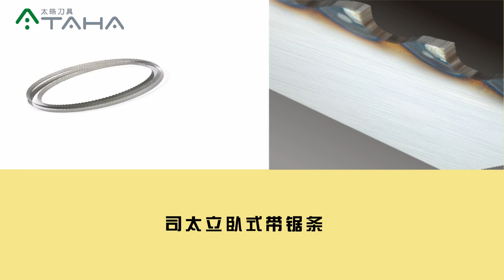TCT or Stellite Band Saw Blade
This video show the TCT or Stellite Band Saw Blade of RUIMA MACHINERY CO.,LTD.

Leila
No.1 Show Room, Lunjiao Woodworking Machinery City,
ShunDe District FoShan City, GuangDong Province, 528308
China
Skype:  leilaxwj3   Wechat: Leila Xue